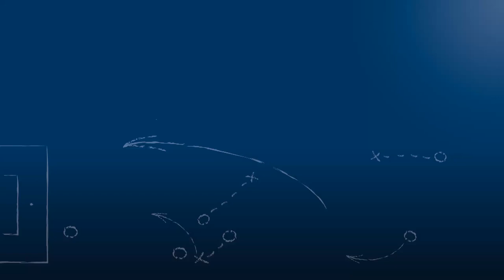Hans Fitzi - Karlsruher SC II - zum Spiel vs. SV Spielberg, im FuPa.tv-Interview am 20.5.2017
"Es wird ein großer Umbruch stattfinden."

Hans Fitzi, Spielleiter des Karlsruher SC II, im Interviewpartner zum Saisonabschlussspiel-Derby Karlsruher SC II - SV Spielberg am 34. Spieltag der Oberliga Baden-Württemberg 2016/17. Der Spielleiter zieht ein Fazit der vergangenen Saison und gibt Auskunft über die Planungen für die nächste.